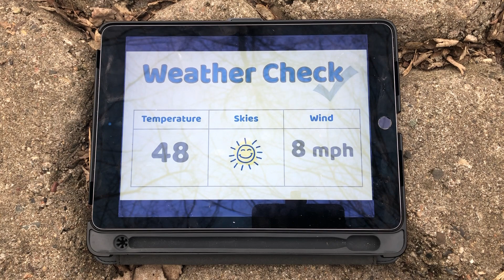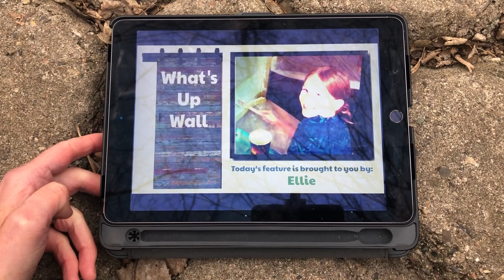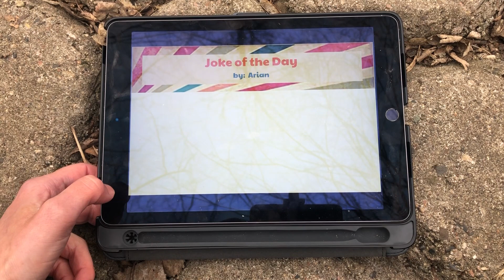PB Morning News 4-17-20